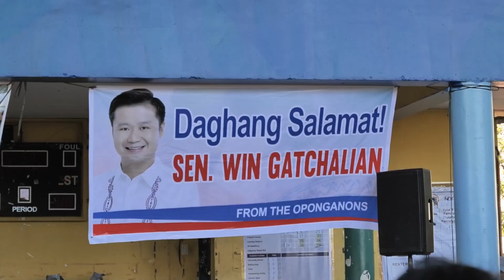Relief Operation in Lapu-Lapu City, Cebu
Hindi po natin pababayaan ang mga pamilyang nasunugan sa Barangay Pusok, Lapu-Lapu City.